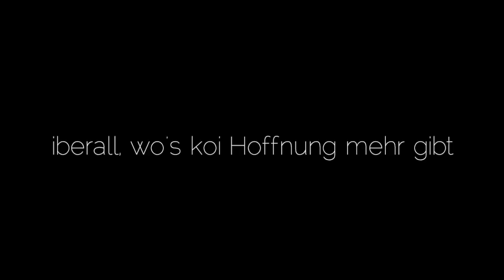Gradraus - Was i dät (Lyric Video)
Am 01. Dezember 2018 erscheint das dritte Album "FREI" der umtriebigen Musiker von Gradraus aus dem Welzheimer Wald. "Was i dät" ist ein kleiner Vorgeschmack auf das bisher ambitionierteste Album der 7 Schwaben.

GRADRAUS SIND:
Anke Hagner – Texte, Musik und Gesang
Christoph Kinkel – Musik, Gitarre, Bouzouki und Gesang
Michael Hammer – Gitarre, Bouzouki, Mundharmonika und Gesang
Patrick Haufe – Bass
Matthias Schock – Schlagzeug und Percussion
Andreas Stadelbacher – Saxophon
Axel Hannemann – Percussion